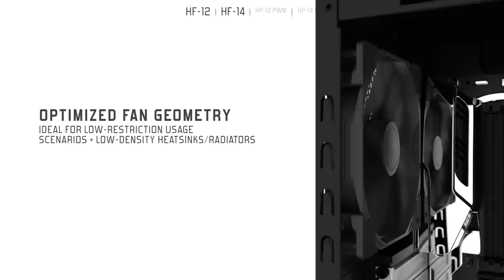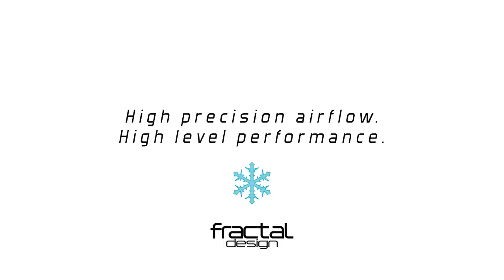Fractal Design Venturi Fan Showreel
Ideal for high pressure or high airflow usage scenarios, the Venturi Family of fans feature detailed engineered elements that contribute to a low-noise yet maximum performing solid fan.